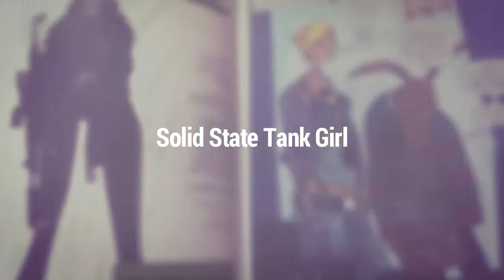Video Tour: Solid State Tank Girl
This video tour of Solid State Tank Girl accompanies the review on Geek Native. You can read the review